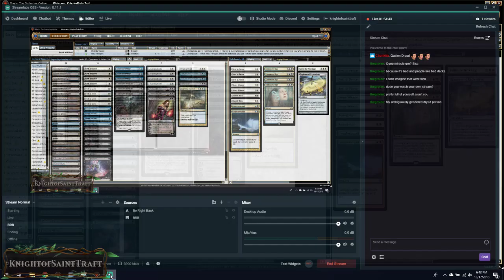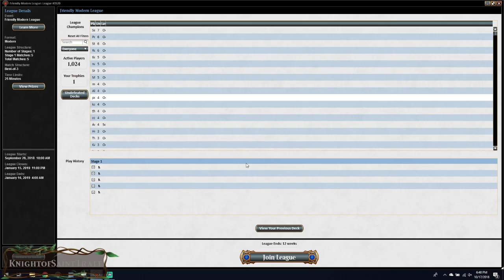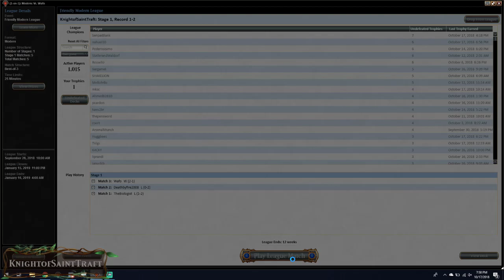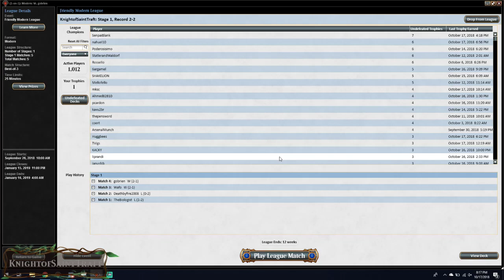Esper MythSeize October 17th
3 Celestial Colonnade
3 Collective Brutality
3 Concealed Courtyard
1 Damnation
3 Flooded Strand
1 Godless Shrine
1 Hallowed Fountain
4 Inquisition of Kozilek
2 Island
2 Jace, the Mind Sculptor
3 Liliana of the Veil
4 Lingering Souls
1 Marsh Flats
1 Myth Realized
1 Myth Realized
1 Myth Realized
1 Myth Realized
4 Path to Exile
1 Plains
4 Polluted Delta
4 Serum Visions
3 Snapcaster Mage
1 Sunken Ruins
1 Supreme Verdict
2 Swamp
3 Thoughtseize
1 Watery Grave
1 Wrath of God

Sideboard:
2 Countersquall
1 Engineered Explosives
3 Rest in Peace
2 Runed Halo
1 Settle the Wreckage
2 Stony Silence
4 Unmoored Ego

And a big thanks to SpotRed for their deck over on TappedOut. I loved it! Wish I could've done better with it.